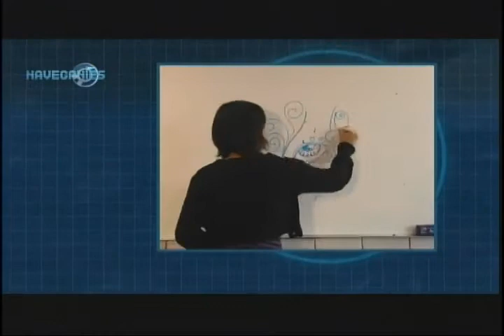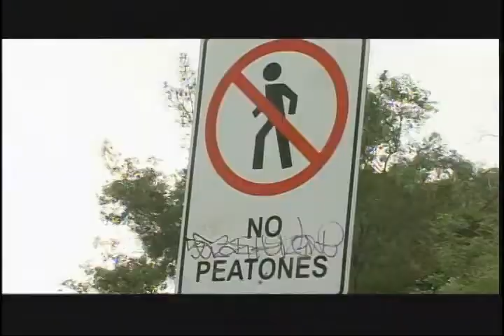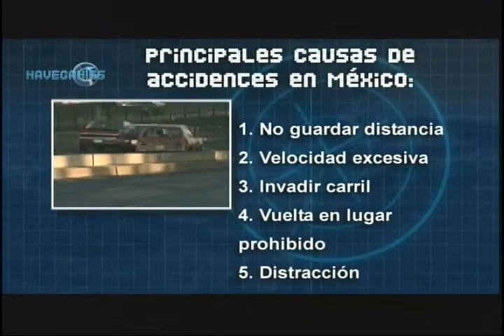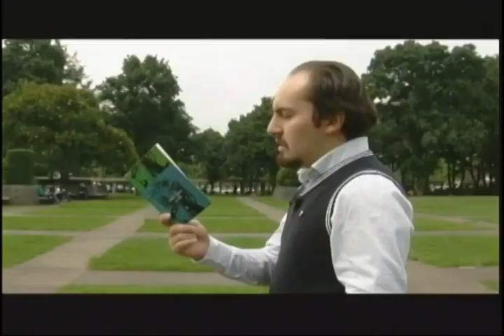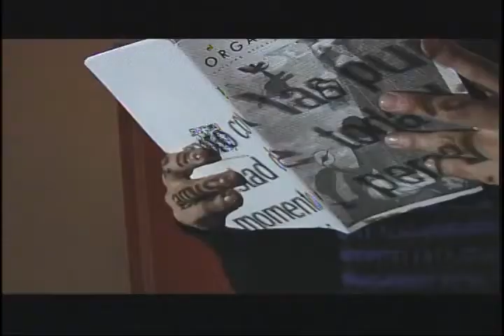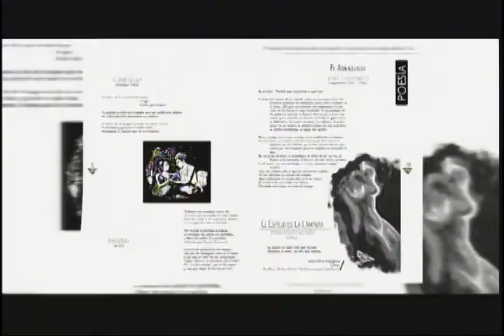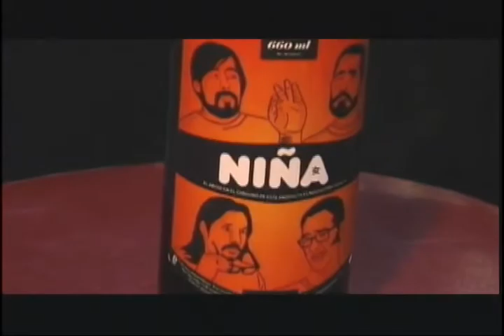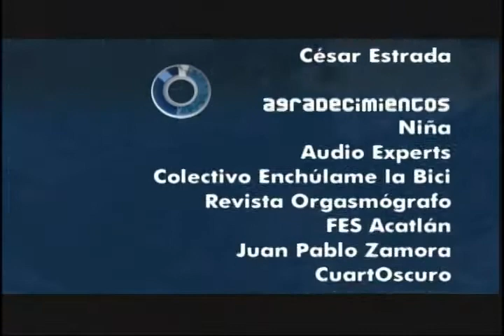Navegantes, TV UNAM, episodio en que Carlos Sierra Lechuga participa en una cápsula.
Carlos Sierra Lechuga participa en una cápsula de Navegantes (a partir del min. 14:25), programa de TV UNAM. Ahí nos habla un poco sobre "La Caída", libro de Albert Camus.